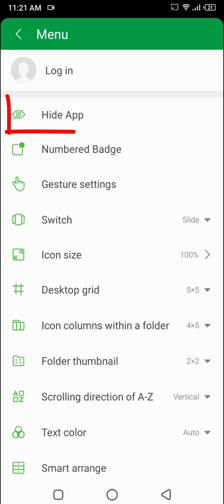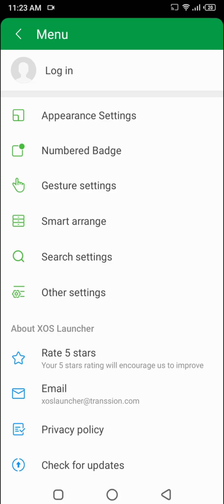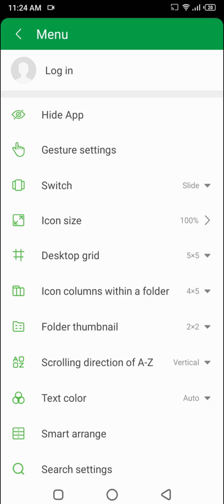Bring Back Hide APP in XOS Launcher on Infinix Devices (Latest Method) - Hindi/Urdu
NEW VIDEOS ON XHIDE.
Video Time Stamps
Intro 0:28
Why its gone 1:08
Stop Auto Updates 1:31
Updated XOS Launcher Without APP HIDE 1:50
How to Bring it Back 2:43
Outro 3:00
how to hide apps on infinix
how to hide pictures on infinix hot 8
how to hide app on infinix note 5
how to hide app on infinix
how to hide pictures on infinix
x hide app for infinix download
download xhide app for infinix
xhide infinix app download
x hide app for infinix
xhide app for infinix
hide app infinix
xhide infinix
how to unhide app on infinix
how to hide apps in infinix hot 8
xhide infinix hot 8
how to hide app on infinix hot 8
how to find xhide on my infinix
how to hide app on infinix s4
how to hide app in infinix hot 8
xhide on infinix s4
how to hide apps on infinix hot 8
how to hide instant apps on infinix
xos launcher hide app
how to find hidden apps on infinix
how to unhide apps on infinix hot 5
how to hide app on infinix s5
how to hide app on infinix hot 8 lite
how to hide apps on infinix s5
xos launcher apk
xos launcher 2020
how to get back app hide option in infinix hot 8